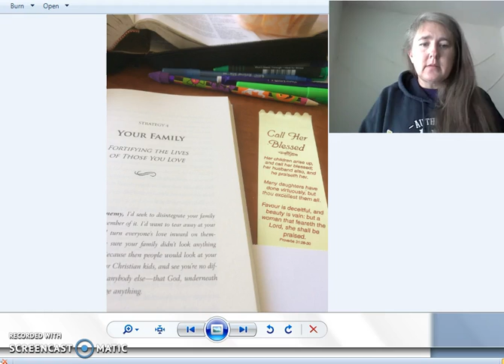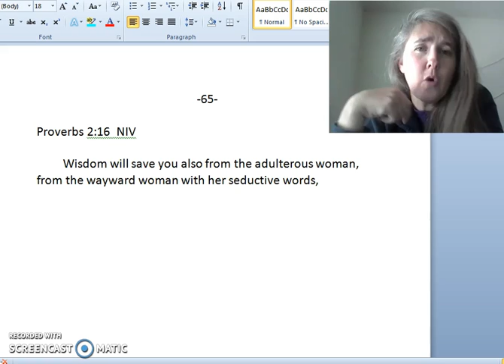Fervent66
Proverbs 2:16